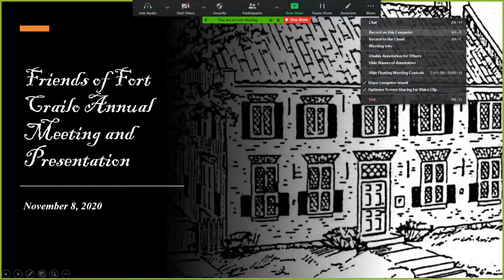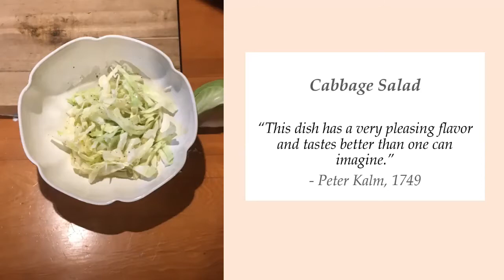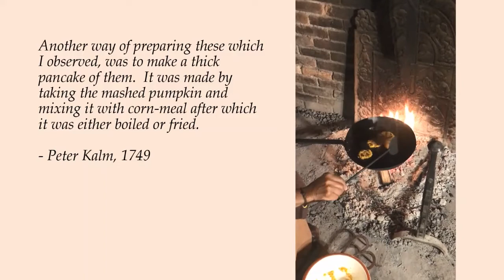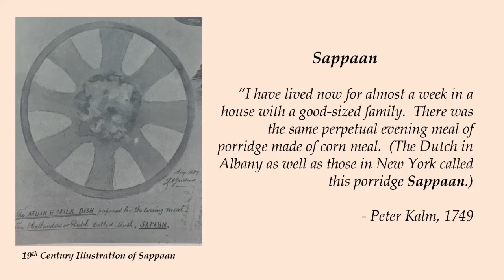Lavada Nahon - Culinary Traditions & Historic Foodways in Peter Kalm's Travels in America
This hearth cooking demonstration was recorded in Crailo State Historic Site's cellar kitchen and presented by culinary historian, hearth cook, and Interpreter of African American History, Lavada Nahon.   This culinary history program focuses on specific foods and recipes described by   Swedish naturalist Peter Kalm as he journeyed through New York in 1749.  Kalm’s journals paint a fascinating picture of life in Albany and the Hudson Valley, where Dutch traditions held strong even in the mid-1700s.  Using Kalm’s detailed descriptions of culinary traditions and recipes, Lavada Nahon recreates some of the foods he encountered using 17th and 18th century open hearth cooking methods, while also providing some tips and tricks to prepare these same colonial era dishes in your own kitchen.